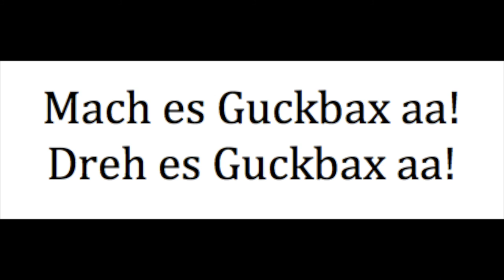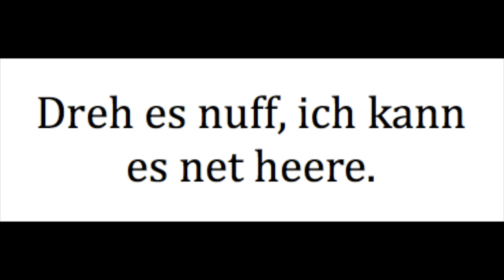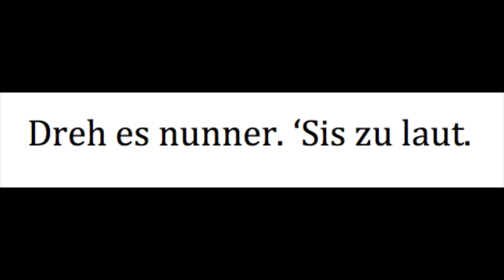Your PA Dutch Minute: Watching TV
This video covers phrases associated with watching TV in Pennsylvania Dutch.